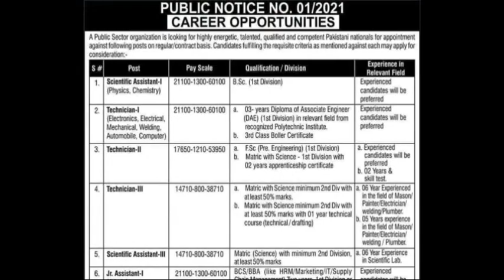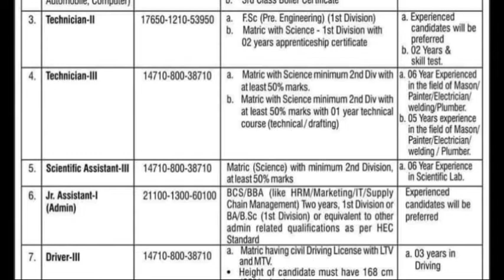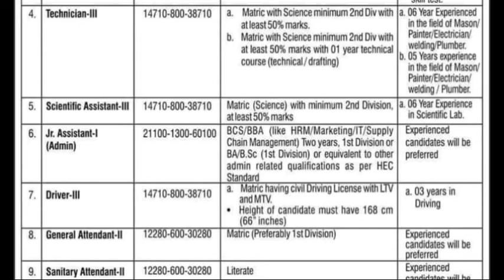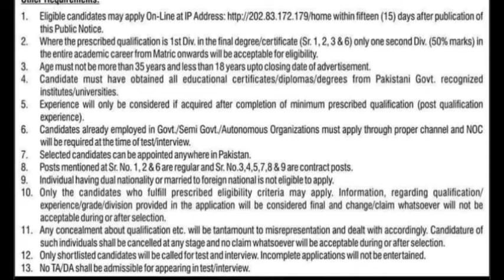Atomic Energy Commission P.O Box # 2151 Jobs 2021/Scientific assistant/Technicians/Assistant Admin I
Scientific assistant
Technician I
 Technician II
Technician III
Scientific assistant III
Junior Assistant Admin I
Driver
General attandant
Sanitery attandent II